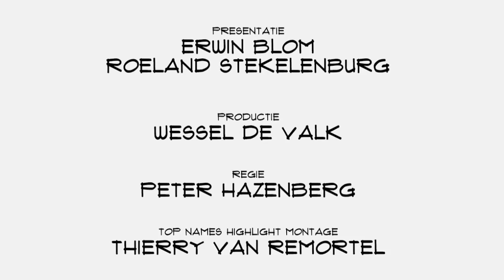Groningen kent een hoge gunfactor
Negen Groningse innovatieve bedrijven schoven aan bij Top Names, tijd om de balans op te maken. Hoe staat het er voor met het ondernemingsklimaat in de stad? Jarno Duursma van de  Social Media Club Groningen is enthousiast: "De sfeer is heel positief, heel professioneel en we zien een hoge gunfactor. Groningen is een beetje een eiland en je zoekt mekaar toch op.  Het is een beetje een community van mensen die  van elkaar goed snappen wat ze doen." Toch is er verbetering mogelijk.

"Blik naar buiten, niet te veel lullen en heel hard poetsen", zo vat Rutger van Zuidam, van onder meer Senanga en  EAZE, het ondernemers klimaat in Groningen samen. Hij kan het bovendien vergelijken met Amsterdam waar hij ook langer heeft gewerkt. "Groningen is een community waar veel mensen elkaar kennen en er dus weinig ruimte is voor cowboys of mensen die dingen met veel poeha beloven en vervolgens niet kunnen waarmaken. Dat zie  je in de Randstad soms nog wel", aldus Duursma.  "Wij zijn bescheiden, soms té", vult Tjitte Folkertsma van de Noorderlijke Online Ondernemers aan.  In Groningen zal niet snel iemand een miljoenenbedrijf opzetten. Daar heb je dan misschien toch wat van de Amsterdamse poeha voor nodig. "Wil je een grote internationale partij worden dan moet je dat van de daken schreeuwen. Dat ligt niet in de aard van Groningers."